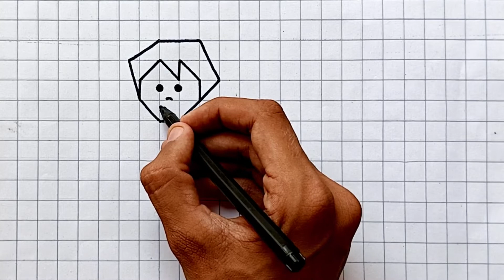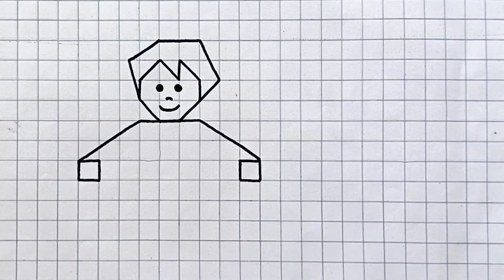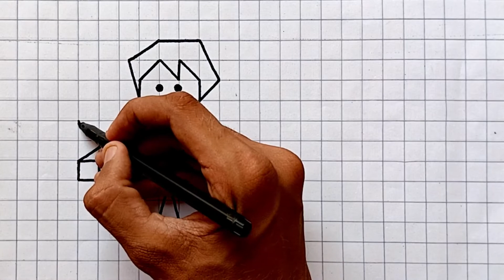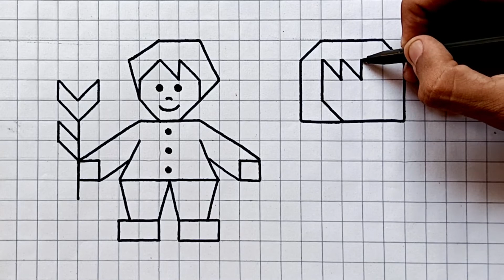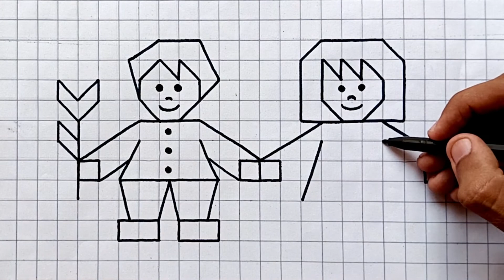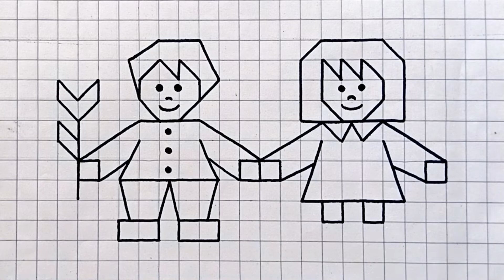How to Draw Sketch of Boy and Girl on Graph Paper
How to draw girl and boy sketch on paper step by step for beginners.